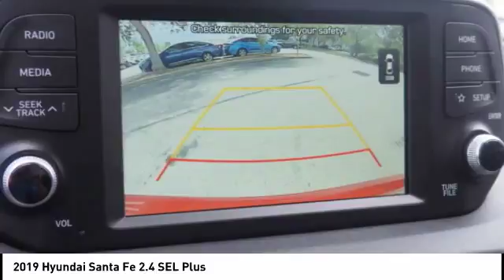2019 Hyundai Santa Fe Melbourne FL H60032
2019 Hyundai Santa Fe 2.4 SEL Plus